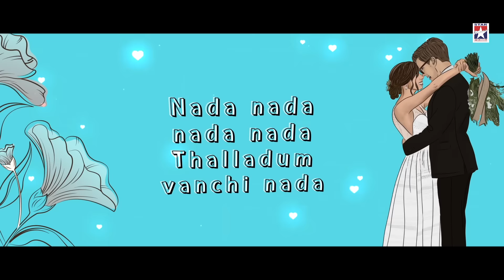Solli Tharava Song - Lyrical video | Aalwar Tamil Movie Songs HD | Ajith | Asin | Srikanth Deva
Aalwar Tamil Movie Songs HD, Solli Tharava Song on Star Music India featuring Ajith and Asin. Music by Srikanth Deva. Aalwar movie also stars Keerthi Chawla, Vivek, Manorama, Geetha and Aditya Srivastava among others. The film is directed by Chella and produced by Mohan Natarajan.

Movie : Aalwar
Song : Solli Tharava
Artists : Ajith and Asin
Singer : Sadhana Sargam and Muhamad Salamad